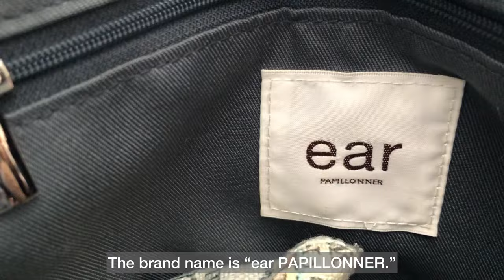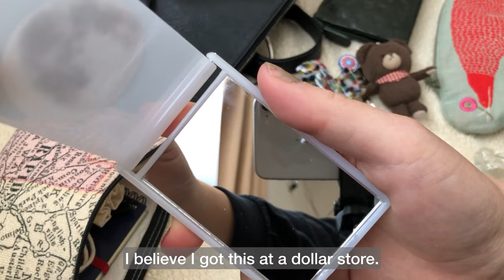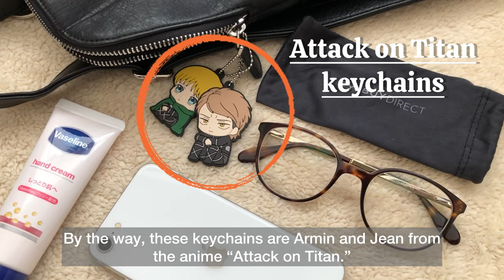What’s in my bag | aesthetic & functional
This is my second “what’s in my bag” video, which is for the first time in over four months. I hope you enjoy watching what’s in my bag (backpack)✨

iPhone SE 2 | a day in the life with my SE 2 | how my battery drains

How I organize my life with my iPhone SE 2 | 5 apps for a minimalist phone

(I post behind the scenes and important updates on my IG!)